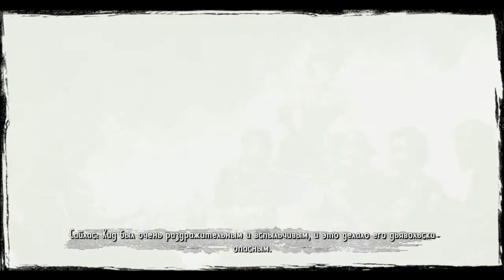Прохождение Call of Juarez Gunslinger Серия 1 [Что? Дуэль?]